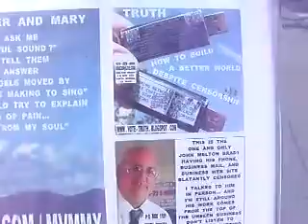10-2012F4MELTON10-22NEWDVDLABELSGIRLSCANIHAVEYOURNUMBERSMINEISCENSOREDANDPAINSHAKINGFREEFROMMYSOUL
10-2012F4MELTON10-22NEWDVDLABELSGIRLSCANIHAVEYOURNUMBERSMINEISCENSOREDANDPAINSHAKINGFREEFROMMYSOUL25MB-38_zpsf544ed90.mp4